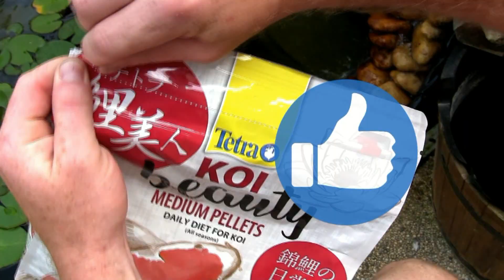Tetra koi beauty , un aliment pour carpes Koï ✔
J'ai testé les tetra koi beauty sur les carpes Koï du bassin d'Eddy ! elles adorent @TETRAFRANCE @TetraFishProducts
▶▶▶ Tetra KOI Beauty Nourriture pour carpes Koï 10 L Taille M

Venez partager votre expérience sur le groupe Facebook de Seb l'Aquariophile
Un groupe sympathique pour rassembler les passionnés du monde aquatiques 🐠🐡🦐🦀 Vous avez un aquarium ? N’hésitez pas à nous le présenter !!! C'est toujours sympa de voir vos créations. Aller ! à vos bacs... prêt ... partagez !!!